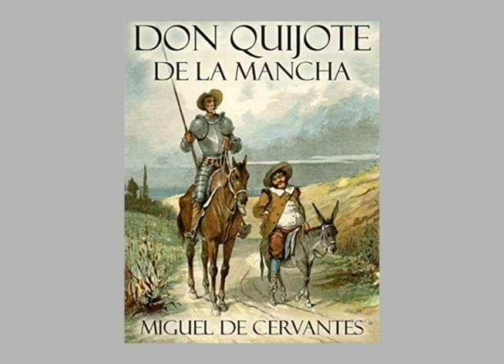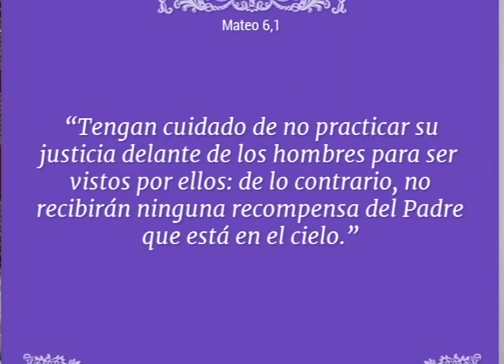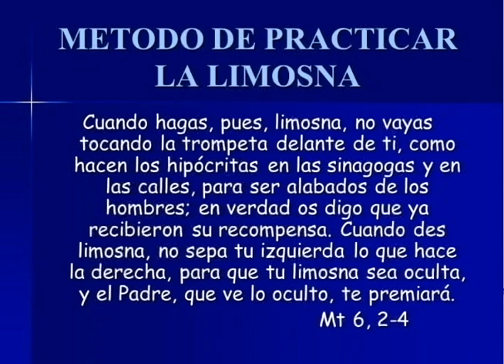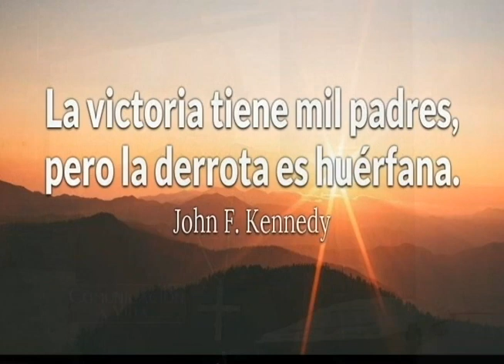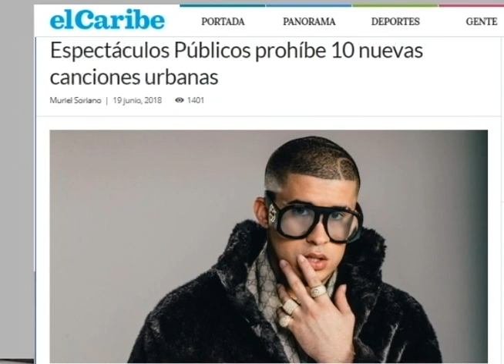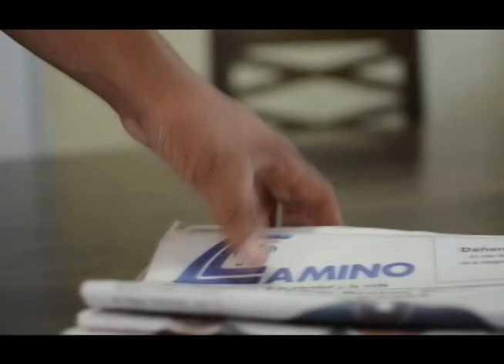COMUNICACION Y VIDA 15 07 18